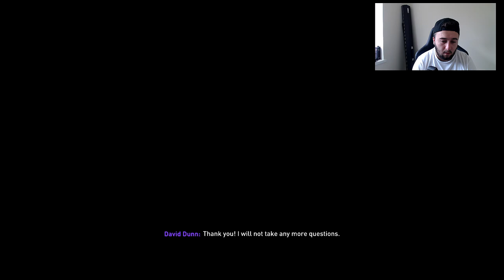FIFA 21 Youth Academy Career Mode | YOUTH EDITION! | BARROW FC (Ep 6)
FIFA 21 Career Mode youth edition is a Road to Glory style career mode! We build our squad with youth academy players in hopes to rebuild Barrow AFC in hopes to bring them to the Champions League Final!!